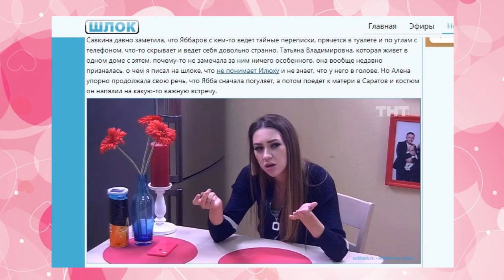Дом 2 свежие новости - от 15 августа 2019 (Эфир 15.08.2019)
Свежие новости Дом-2 на сегодня 15 августа 2019.